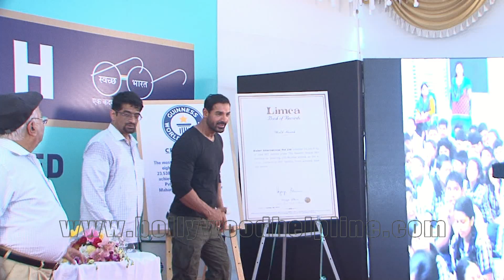John Abraham Felicitates Schools For Helping Them Win The Guinness World Record